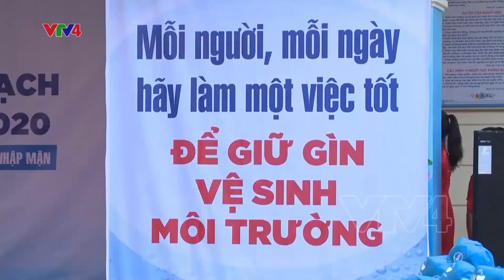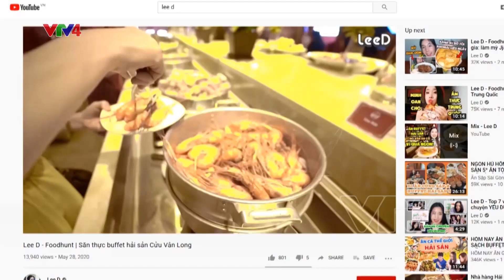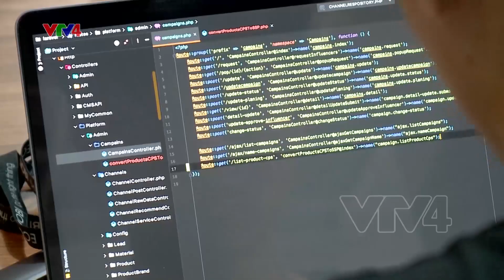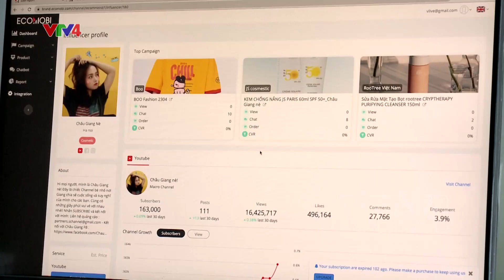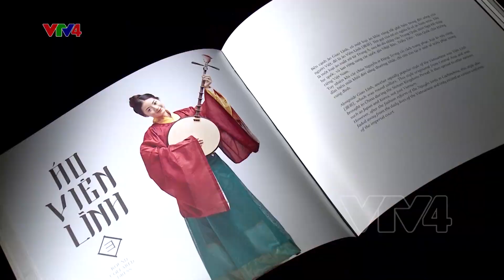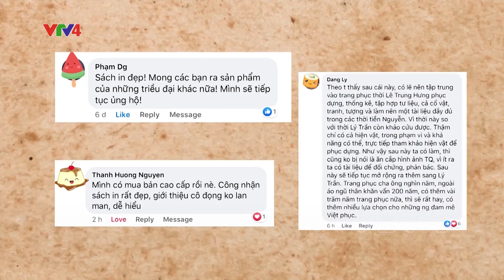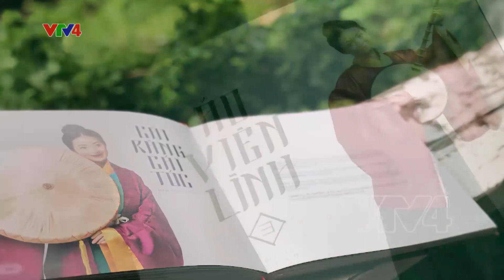Bản tin thời sự tiếng Việt 21h - 12/06/2020